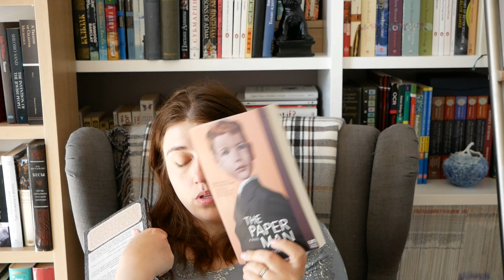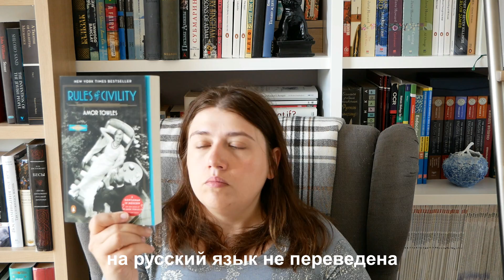Книжные покупки марта 2/2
Добрый день. Ещё в конце марта я засняла вторую часть покупок, но потом не могла найти файл. Так что, лучше позже, чем никогда ;)